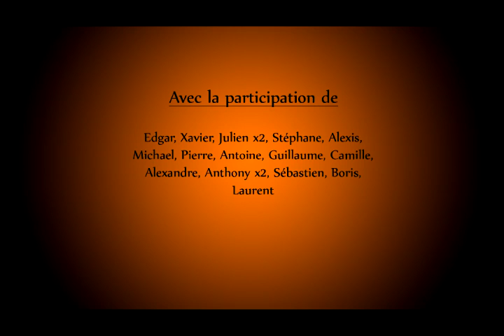Harlem Shake (Marseille SIO Edition) In the classroom !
Le soleil brille sur Marseille, mais pendant ce temps, une classe entière de jeune gens, dans une section aussi étrange que ses pratiques, les BTS SIO font passer leur temps comme ils le peuvent...